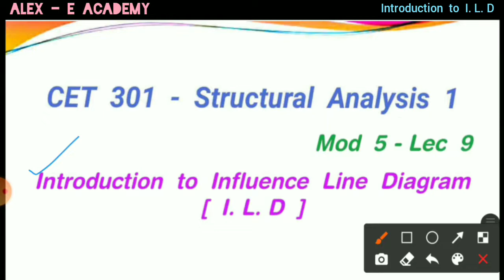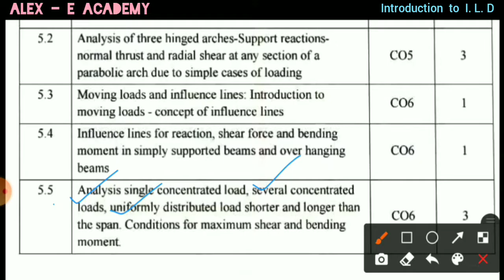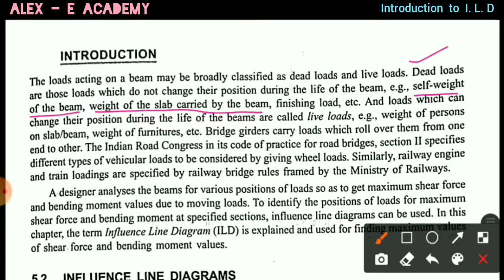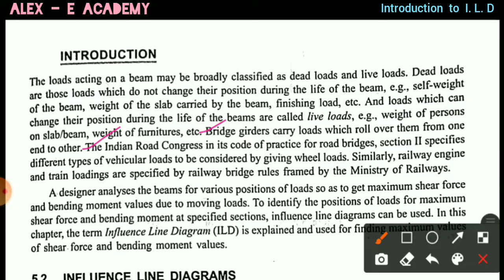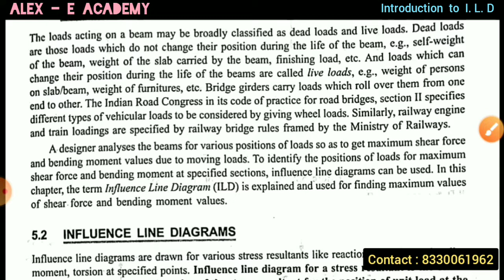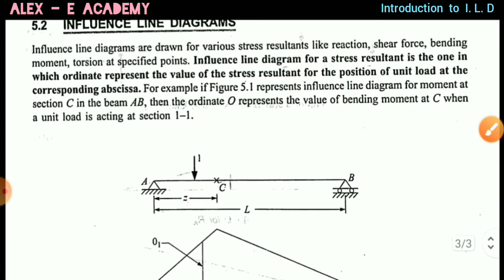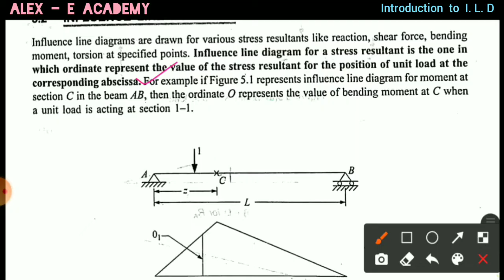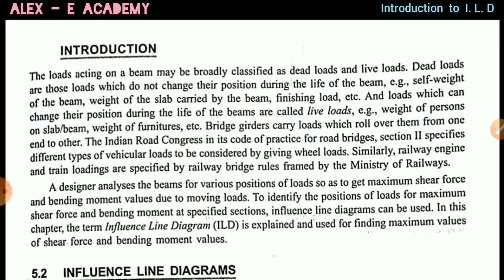CET 301 - SA 1 | Introduction to Moving Loads & Influence Line Diagram | Mod 5 - Lec 9 | S5 KTU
CET 301 - SA 1

Introduction to Moving Loads & Influence Line Diagram